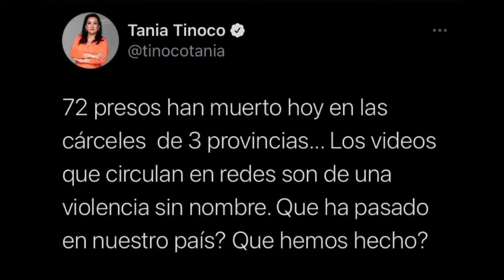La opinión de La Calle - ¡Lárgate Moreno!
La Calle comenta: después de conocer una nueva crisis carcelaria, además del pésimo manejo de la pandemia, el inútil plan de vacunas y la preocupación mayor de un Presidente que prefiere ver un reality show, en lugar de preocuparse por el país, el pueblo dice: ¡Renuncia Moreno!